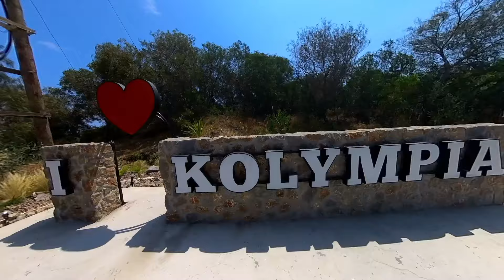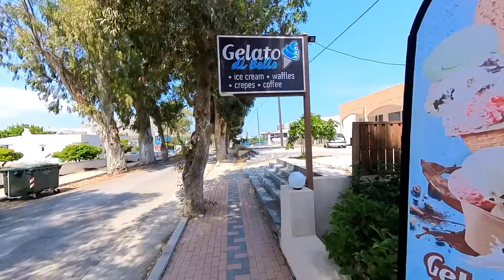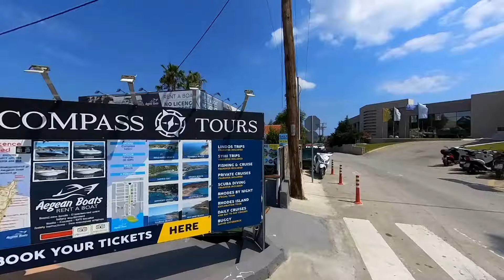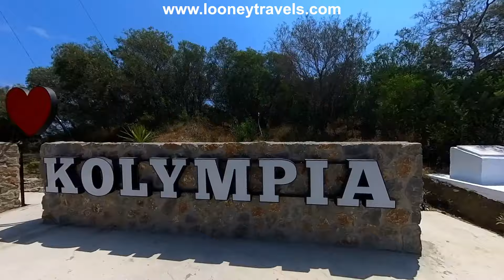Kolympia | Kolymbia Rhodes Greece 2024 Full Walk Tour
Explore the charm of Kolympia, Rhodes (Rhodos), Greece with this captivating walking tour!

Welcome to Rhodes in Greece! In this Channel You will find everything you need to know about RHODES!

Our Mission: We're visiting all 119 Greek islands for our Island Hopping series on YouTube, and YOU can be part of the adventure! Join us as we explore, entertain, and share the best experiences from each unique destination. Don't miss out — come along for the journey

Every € will help us another video so I want to thank everyone who is willing to support our Adventure!

VIDEOS ABOUT RHODES

🎥 Watch now and immerse yourself in the beauty of Greek Islands!

| Travel vlog | Greece vlog | Greece Island Hopping | Budget Travelling | Greek Islands |

Timestamps:
00:00 Intro
00:15 Leonardo Kolymbia Resort
05:31 Memphis Beach
07:36 Myrina Beach
09:10 Atlanitica Mikri Poli Rhodos
09:43 Marathon Kolympia
15:46 Sentido Port Royal Villas and Spa
17:43 Hotel Mistral
19:13 Atlantica Imperial Resort and Spa
22:06 Blue Sea Island
24:05 Kolympia Bay Art Boutique Hotel
24:52 Kolymbia Sky
25:30 Mike's Water Sports Kolympia
26:15 Atlantica Kolymbia Beach
27:52 Lutania Beach Hotel
31:01 Paralia Kolympia Beach
32:09 Kolympia Port
32:52 Kolympia Monastery
34:10 Relax Hotel Kolympia